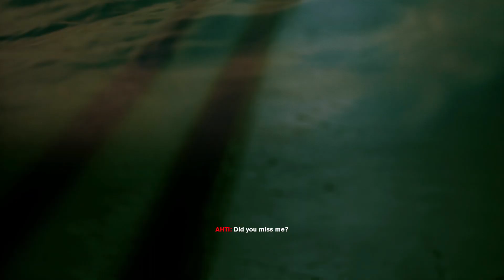Control: Episode 34: Restricted Area!?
Coming off our Janitorial Duty episode, we finally found some time to record and we finally found some time to finish this damn game. Well, at least that is what I am assuming by doing all this stuff. Hope you guys are having fun because boy oh boy, you are all in for a lovely treat. The ending of this game is nuts (Yes, sorry, mild spoilers, this will be the last bunch of episodes of the vanilla game! I am so excited though!). Enjoy!!

Watch now as we dive into the immersive world of Control in this Let's Play video. Join us as we uncover the hidden secrets of the Federal Bureau of Control using telekenetic weaponry in this exciting third-person action-adventure game by Remedy Entertainment and 505 Games. Don't miss out on all the thrilling gameplay and mysterious storylines - click to watch now!

Control revolves around the Federal Bureau of Control (FBC), a secret U.S. government agency tasked with containing and studying phenomena that violate the laws of reality. As Jesse Faden, the Bureau's new Director, the player explores the Oldest House – the FBC's paranormal headquarters – and utilizes powerful abilities to defeat a deadly enemy known as the Hiss, which has invaded and corrupted reality.

Control is a supernatural 3rd person action-adventure will challenge you to master the combination of supernatural abilities, modifiable loadouts and reactive environments while fighting through a deep and unpredictable world.

Release Date: Aug 27, 2019
Developer: Remedy Entertainment
Publisher: 505 Games